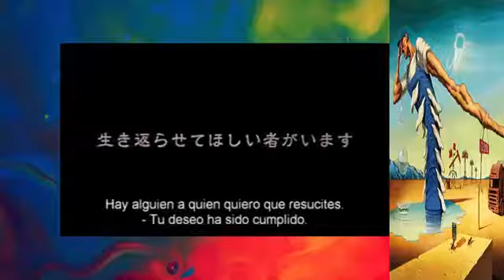GOKU regresa dragon ball Z trailer officcial 2015 HD